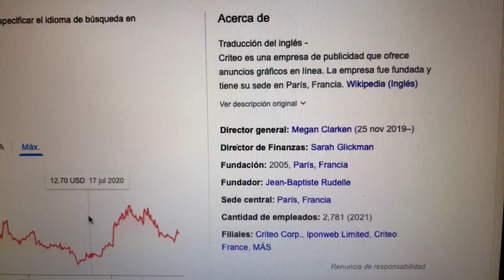🔴 Datos Sobre El Comercio De Acciones De Criteo SA CRTO 🔴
Criteo es una empresa de publicidad que ofrece anuncios gráficos en línea. La empresa fue fundada y tiene su sede en París, Francia.